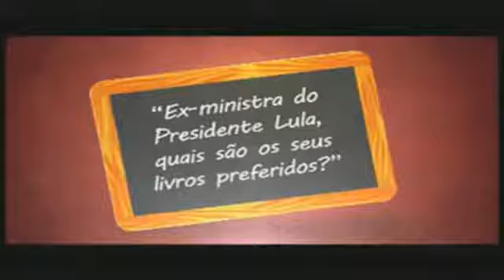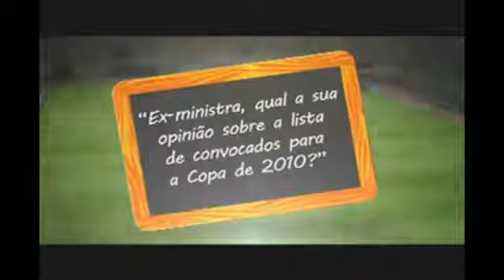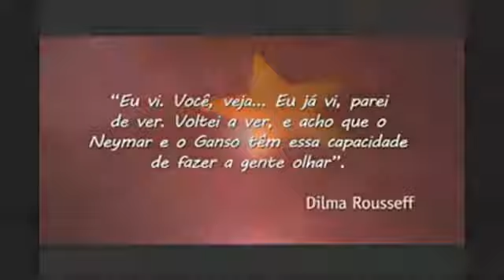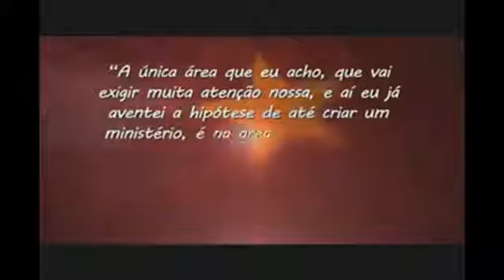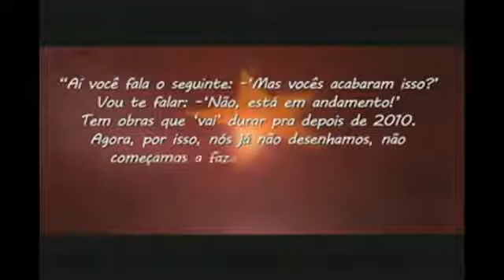Falar em Público - Top Five Dilma Roussef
Utilizamos esse vídeo para destacar que falar em público é uma habilidade que pode ser desenvolvida e requer treino. Neste vídeo uma personalidade pública, que atualmente se comunica de maneira exemplar, mostra o resultado do despreparo e da falta de treino.
Queremos destacar que não temos como objetivo critícar ou expor a imagem da Dilma Roussef publicando o vídeo em nosso canal, uma vez que o nosso canal é composto por vídeos para treinamento e que tem como princípal objetivo auxiliar treinadores.